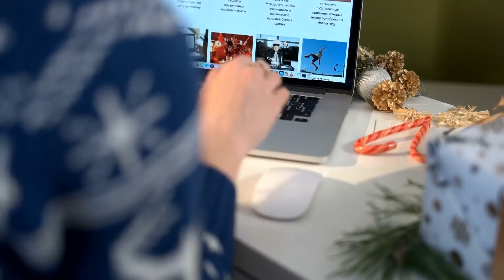10 Largest Types of Transport in the World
10 Largest Types of Transport in the World

Air travel is one of the most important and fastest modes of travel. Airplanes have completely changed
traveling as they transcend borders and can take you almost anywhere, yes any of the 192 countries.
The wheel is the greatest invention of mankind and planes have taken the most advantage of it. There
are normal planes which are used for everyday air travel and then there are planes which rule the air
space which their gigantic sizes. Some of them are even used to carry space shuttle cargo. If you think
you’ve seen huge planes, you are in for a surprise. Here is a list of 10 types of largest transport in the
Number 10.) Antonov An-225 Mriya
The Antonov An-225 Mriya is a strategic airlift cargo aircraft that was designed by the Antonov Design
Bureau in the Ukrainian SSR within the Soviet Union during the 1980s. By most metrics, the Antonov An-
225 is the biggest plane in the world. Only one of these monster cargo aircraft was built by the Antonov
Design Bureau in Ukrainian SSR. It was designed to carry the Buran spaceplane, the Soviet version of the
space shuttle, as well as Energia rocket boosters, but the plane quickly found other airlifting work after
being refurbished with the collapse of the Soviet space program. You cant throw away such an
important plane to waste. It is the heaviest aircraft ever built, with a maximum takeoff weight of 710
tons. It holds the record for total airlifted payload at 559,580 pounds, as well as airlifted single-item
payload at 418,830 pounds. It has the longest wingspan of any plane currently flying at 290 feet. It&#39;s got
six freakingly huge engines. The An-225 is a monster among planes. It&#39;s the longest-bodied, longest-
winged and heaviest operational plane in the world. Its cargo compartment is big enough to hold 50
cars. And there is only one operational Antonov An-225 in the world.

Number 9)Super Guppy
The Aero Spacelines Super Guppy is a large, wide-bodied cargo aircraft that is used for hauling outsized
cargo components. It was the successor to the Pregnant Guppy, the first of the Guppy aircraft produced
by Aero Spacelines. Five were built in two variants, both of which were colloquially referred to as the
&quot;Super Guppy&quot;. The Super Guppy is a monster. The bloated aircraft has been retired by every institution
in the world except one, NASA. The U.S. space agency finds the Guppy&#39;s wide dimensions perfect for
transporting spacecraft and rocket components and it is perfect for it. The first Super Guppy was
constructed from a ballooned fuselage taken from a Boeing C-97 Stratofreighter, taking to the skies in
1965. The turboprop cargo plane was largely replaced by the Airbus Beluga for large and awkwardly
shaped cargo delivery, but as long as NASA still has a use for the Super Guppy, it will continue to baffle
people. The Super Guppy is &quot;the only airplane in the world capable of carrying a complete S-IVB stage&quot;,
the third stage of the Saturn V rocket. The Super Guppy performed this role several times during the
Apollo program.

Number 8.) Boeing 747 Dreamlifter
In the 2000s Boeing found that it needed a cargo plane with an enormous amount of storage to
transport components for the 787 Dreamliner, which has parts made all over the world. The solution

was to take its biggest plane, the 747, and build a custom cargo hold around it. At 65,000 cubic feet, the
Dreamlifter has the largest cargo hold in the world, capable of carrying three times the volume of a 747-
400F freighter which, if you don’t know, is a pretty big deal. The four Dreamlifters Boeing made also use
the longest cargo loader in the world and can haul payloads up to 125 tons. The first 747 Large Cargo
Freighter (LCF) was rolled out of the hangar at Taipei Taoyuan International Airport on August 17, 2006.
It successfully completed its first test flight on September 9, 2006, from this airport.

Number 7.)Antonov An-124 Ruslan
Another monster designed and built by the Antonov Design Bureau in the Ukrainian SSR, the An-124
Ruslan, which is operated by the Russian Air Force, is the largest military aircraft in the world. For almost
30 years after its introduction in 1984, the An-124 was the largest and heaviest cargo aircraft in the
world other than the single An-225. The 747-8F overtook the An-124 in 2011. With a reported payload
capacity of 165 tons, the An-124 can haul even more than the C-5 Galaxy, though its range is not as long.
A surviving engineering triumph of the Soviets, the An-124 continues to fly airlifting missions for Russia.
The An-124 is in service with the Russian Air Force as well as several cargo operators, who use it to move
particularly heavy and oversized cargo, for example, in support of the American and European space
programs.